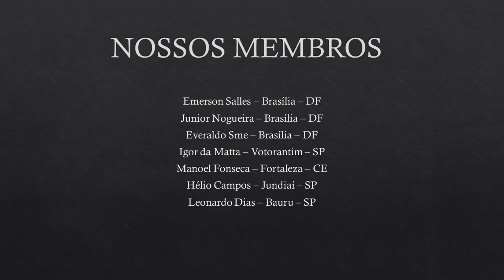Dúvida Cruel Kawasaki Vucan S 650 ou a HD Iron 883...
Saber escolher seu estilo de moto é importante, eu tive essa dúvida entre a Iron 883 e a Kawasaki Vulcan S 650, mas qual escolher?

00:00 Apresentação
00:10 Início
01:07 Como tudo começou
03:58 Relembrando a Lander
04:43 Vulcan ou Iron

SEGURO PARA MOTO ( VANTAGENS PARA O CANAL, CONFIRA )
Boulevard 28 de Setembro, 62 - Sala 213 Vila Isabel - Rio de Janeiro - RJ
Av. Paulista, 2064 Bela Vista São Paulo - SP (Shopping Center 3 - Santander Work Café Center)
R. Do Manifesto, 475 - Ipiranga - São Paulo  - SP ( Club Atlético Ipiranga)
RESPONSÁVEL TÉCNICO: Leonardo Braga

Av. Bady Bassit, 4603 - SÃO JOSÉ DO RIO PRETO - SP - CEP 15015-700

MEUS EQUIPAMENTOS:
Filmagem Principal:  GoPro Hero 4 Silver 1080x60Fps Wide
Filmagem Angulo de Frente: SJ7 STAR. 1080x60Fps com Giroscópio Ligado
Microfone Externo BY-M1 BOYA
Suporte Celular: Suporte Gps + Carregador Usb Celular Moto Spencer
Sissy-Bar: Marca da Dalava´s
Capacete: AXXIS Preto Fosco
Jaqueta Exclusiva Kawasaki MAX Genuine Accessory
Luva Urban Couro C/Prot Preto  X11 - Tamanho G

SOFTWARE IMAGEM:
ShotCut

Canal Família, Passeios de moto e assuntos variados, aqui falamos sobre as manutenções de sua moto, atualmente uso minha Vulcan S 2020 para as filmagens pela cidade, curta os passeios e as viagens de um jeito extrovertido e divertido, saiba sobre o amaciamento do motor de sua moto, troca de óleo da moto, revisões da moto e dos cuidados com o visual, uso de equipamentos de segurança como o melhor capacete usar, luvas de proteção e jaquetas, saiba qual o melhor acessório para sua moto.. veja o top speed de sua moto, aqui neste espaço falamos  também de outros modelos como alta cilindrada, média cilindrada e baixa cilindrada, além das motos estilo OFF-Road também abordamos as motos custom e relatamos neste espaço atividades sobre encontros de motociclistas e outras atividades.